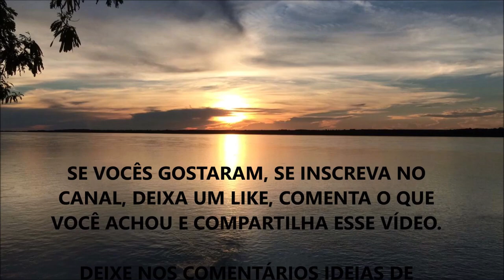GLUTAMINA: PORQUE VOCÊ DEVE USAR ELA ??? (Vai Te Surpreender)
Nesse vídeo eu comento sobre os principais motivos para você usar e se beneficiar do uso da Glutamina para sua saúde.